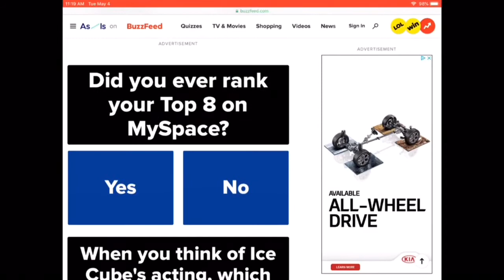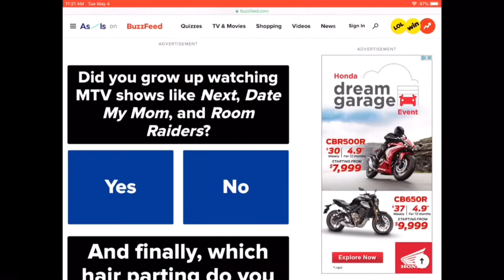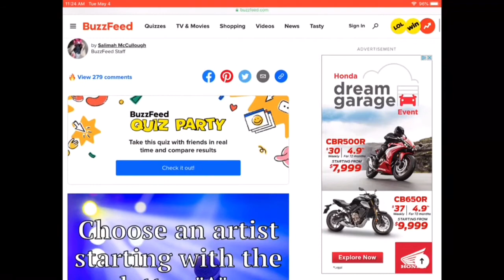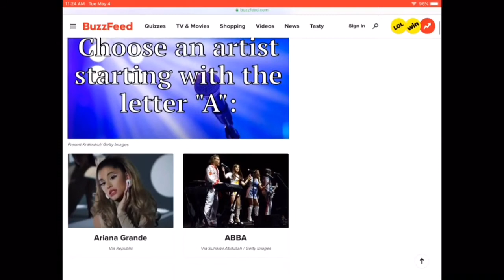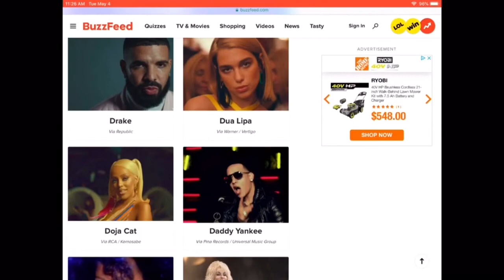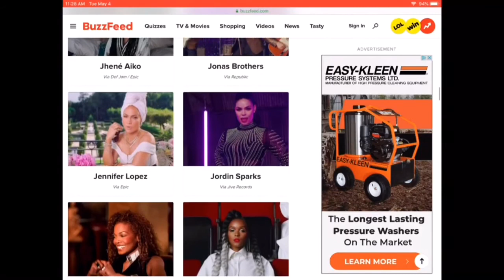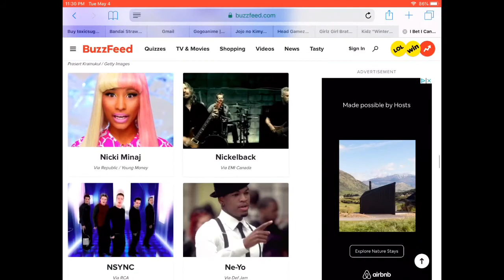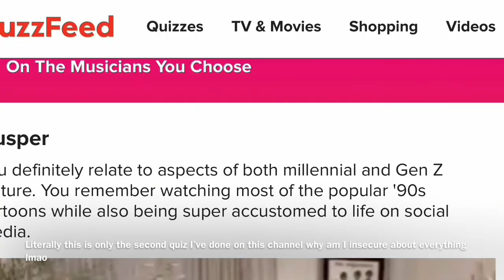A Zillennial Has An Identity Crisis (taking millennial vs gen z quizzes)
Me looking back at all the times I’ve said I’ll be getting back into actual art videos: so that was a fucking lie